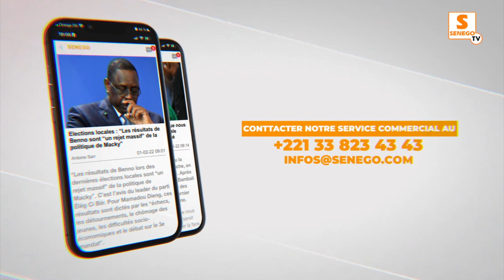"Toubab Yi Khamnagnou Sougnou Bloquéwul Sadio Mané Sénégal Day Dieul Coupe Bi", révèle Sidath